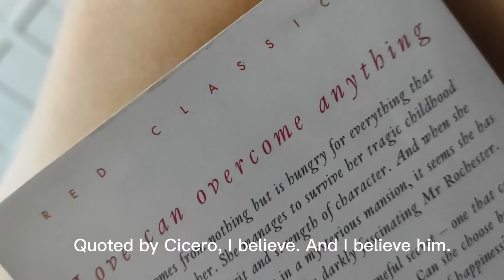A Typical Day | Alone Time in My Food Forest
What I do, what I eat when alone.
A woman's journey to self-sufficiency & sustainability.
Recipes
Apple Scrap Vinegar
Core & peels of 1/2kg apples, 1/4 cup sugar, enough drinking water to cover in a sterilized wide-mouthed glass jar. Cover with clean cloth.
Let ferment in a dark place for about two weeks. Bottle when it's sour enough.
Fruit Jam
1:1 fruit to sugar ratio (lesser sugar for sweeter fruits)
Simmer in a glass or stainless steel pan until it reaches jam consistency. Note that jam slightly thickens further when cool.